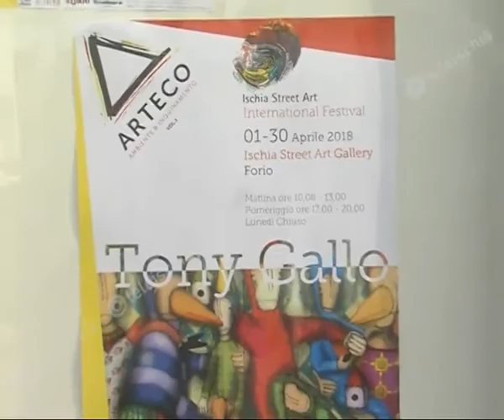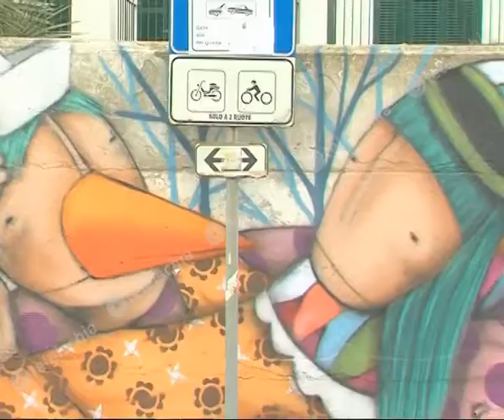Forio ospita il Festival internazionale di Street Art